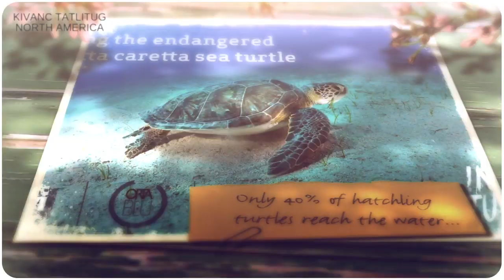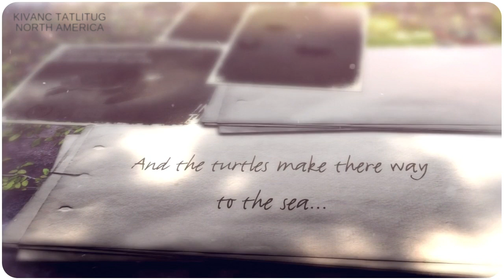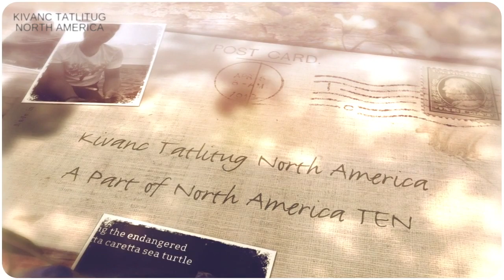Kivanc Tatlitug ❖ Mavi Indigo Turtles 2019 ❖ English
Once again Kivanc Tatlitug and his friends supported Mavi Jeans' "Indigo Turtle" program, helping turtle hatchlings reach the sea.

Video made by Kivanc Tatlitug North America

For more about Kivanc in English, link to all our other platforms (website, Facebook, Twitter, Instagram, and Pinterest)